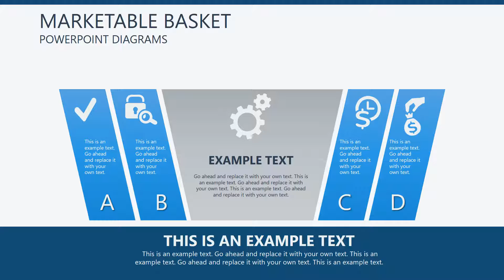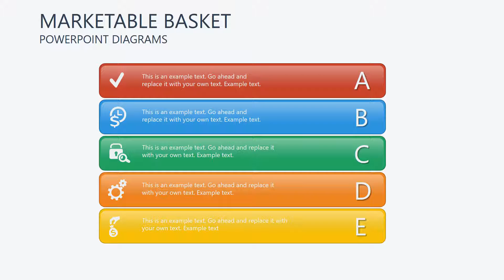Best Marketable Basket PowerPoint Diagrams Template | Enhance Your Presentation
Elevate your presentations with our Marketable Basket PowerPoint Diagrams Template! In this video, we showcase how to effectively use this versatile template to create compelling and professional presentations. Whether you're pitching a new product, analyzing market trends, or presenting business strategies, this template offers visually engaging diagrams that make your data stand out.

Discover tips and tricks for customizing these diagrams to fit your unique needs and see real-life examples of how they can enhance your presentation. Don't miss out on this opportunity to upgrade your presentation skills!